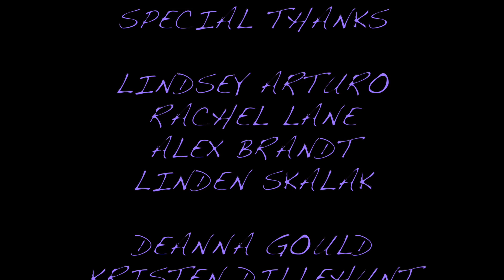Eyeball Ice Cream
Summer Film Academy 2023
MovieMakers: Zombies & Ghosts July 31-August 4
Dialogue Scene
Created by Shepherd Sieg, AnnaLeigh Yoder, Violet Shade-Goddard, and Wilder Wayland